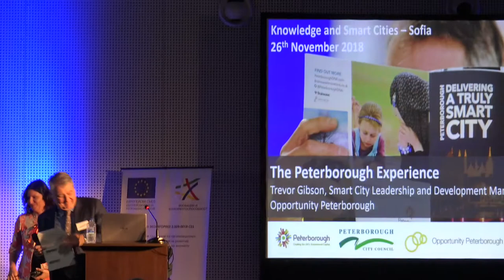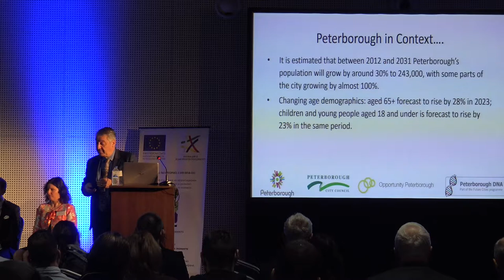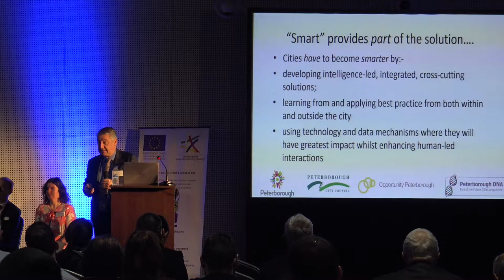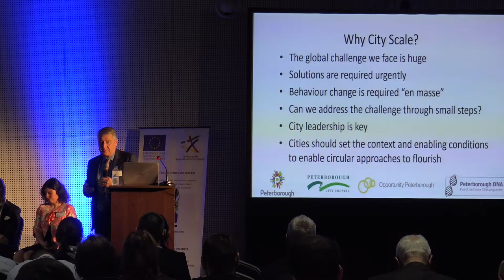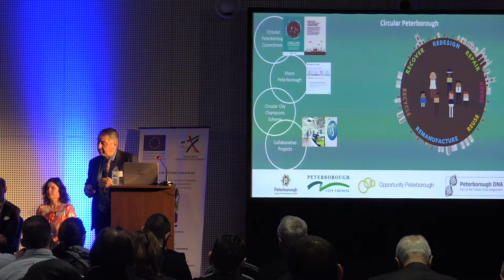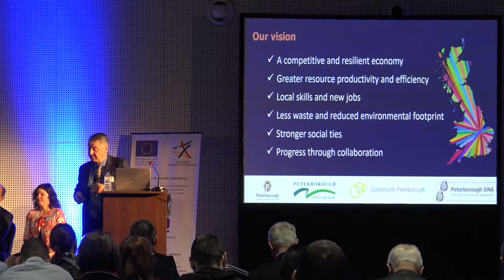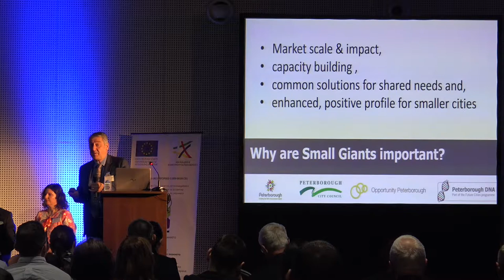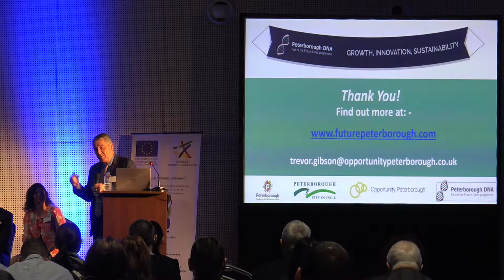2018 11 26 Conference 05 Panel A Trevor Gibson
26 November, 2018
Yordanka Fandakova

Panel A-4: Peterborough DNA: Future Cities Programme - Trevor Gibson, Smart City Leadership & Development manager, Opportunity Peterborough, Great Britain